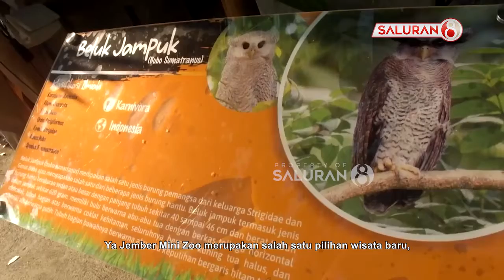KREATIF!!! Bekas Kandang Sapi di Kota Jember Ini Disulap Jadi Kebun Binatang Mini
- Siapa yang menyangka, tanah seluas kurang lebih 2 hektar yang berada di kawasan Mangli, Kecamatan Kaliwates, Jember ini, dahulu merupakan bekas kandang sapi, yang saat ini disulap menjadi kebun binatang mini. Ya Jember Mini Zoo merupakan salah satu pilihan wisata baru, yang dapat anda kunjungi bersama keluarga.